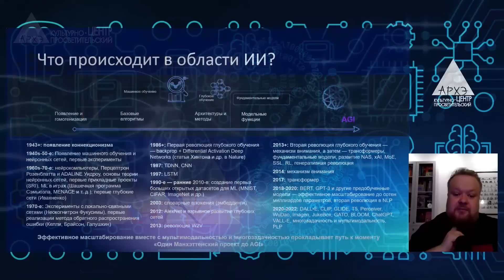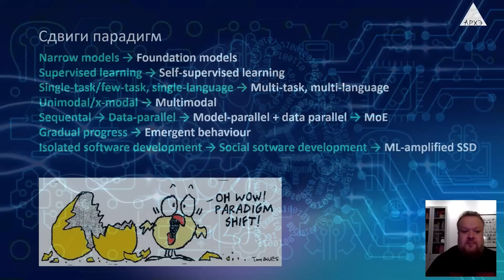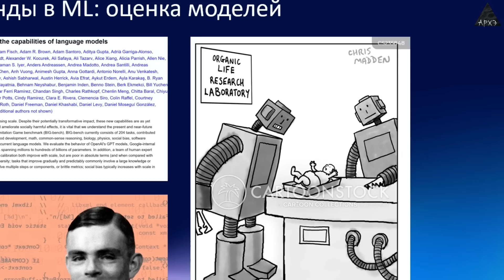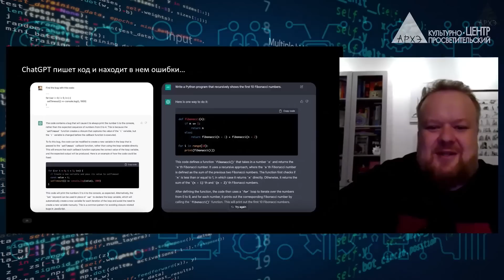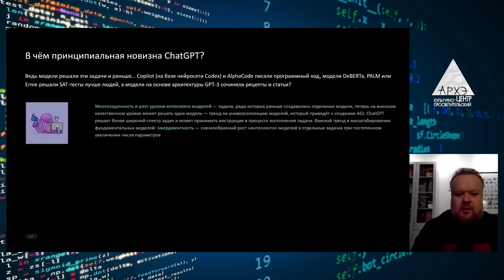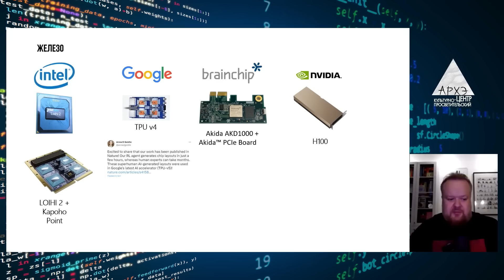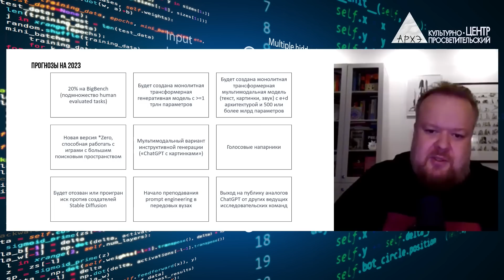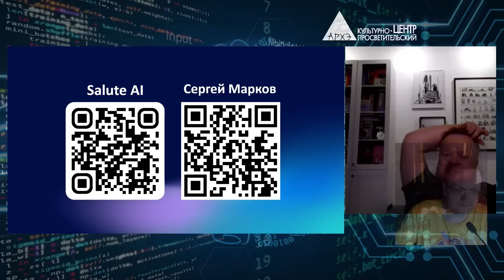Сергей Марков: "Искусственный интеллект и машинное обучение: итоги 2022 года"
Лекция состоялась в научно-популярном лектории центра "Архэ" 5 февраля 2023 года.

Ключевые работы в области искусственного интеллекта и машинного обучения в 2022 году. Прогресс за прошедший год с позиции цифр и фактов. О новых трансформерных моделях (ChatGPT, WHISPER, VALL-E, BLOOM, Galactica, AlphaTensor, DALL-E 2, Stable Diffusion, Kandinsky 2.0, MidJourney, GATO и мн. др.), о распознавании и генерации изображений, речи, музыки, новых молекул и материалов, различных задачах обработки естественного языка и программного кода,  а также о других направлениях исследований; новые нейросетевые модели и оборудование 2022 года, применение ИИ и машинного обучения в бизнесе, медицине и науке, чего мы ждём от искусственного интеллекта и машинного обучения в 2023 году.

Лектор: Сергей Марков, специалист по методам машинного обучения и основатель портала XX2 ВЕК